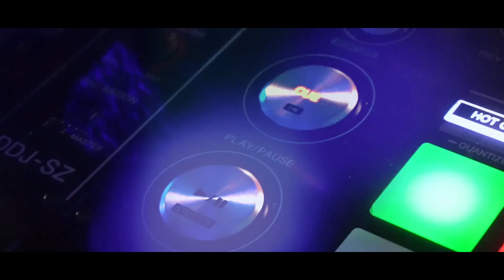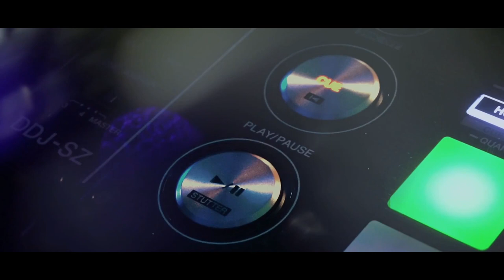Deep Fashion House | FASSounds - Dance With Me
Dark fashionable deep house music for your videos!

Perfect for gamers, vloggers, and youtubers

[FASSounds]